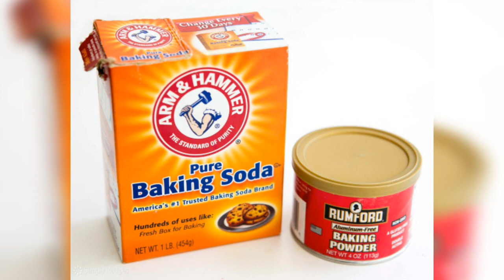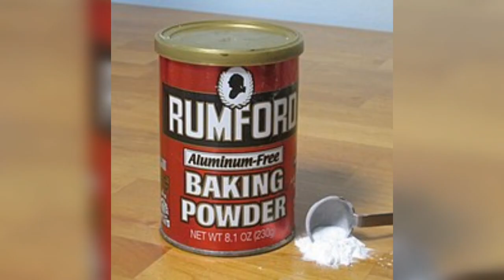બેકિંગ પાવડર અને બેકિંગ સોડા વિશે માહિતી/difference between baking powder and baking soda